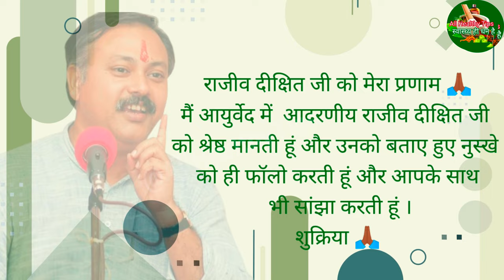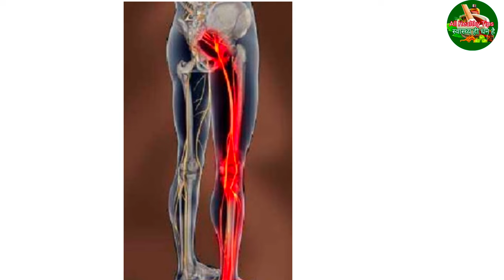हाथ व पैरों में सुन्नपन, नसों में दर्द, सुजन ब्लॉकेज वात रोग घुटने+कमर में दर्द का घरेलू इलाज।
आज मैं इस वीडियो के माध्यम से हाथ व पैरों में सुन्नपन, नसों में दर्द, सुजन ब्लॉकेज वात रोग घुटने+कमर में दर्द 3 दिनों में खत्म।  घरेलू नुस्खे की मदद से ,
बिना  दवाई के सारे बिमारियों का इलाज बता रही हूं ।

इस वीडियो में मैंने बताया है 👇
हाथ पैरों में झून झूनी आना
हाथ सुन्न होने के कारण
बात रोग
कमर दर्द
सोते समय शरीर सुन्न होना
सोते समय पैर सुन होना
हाथ पैरों की कमजोरी घरेलू उपाय ?
नसों में ब्लॉकेज को कैसे खोले घरेलू उपाय ?
नसों के ब्लॉकेज खोलने के लिए क्या खाए ?
नसों के ब्लॉकेज कैसे ठीक करे?
नसों में ब्लॉकेज कन्यु होता है ?
ब्लॉक नसों को खोलने के लिए क्या खाए ?
ब्लॉक नसों का लक्षण ?
नशों में सूजन
ब्लॉकेज खोलने के आयुर्वेदिक इलाज
what causes blockage in vein ?

all_healthy_tips_